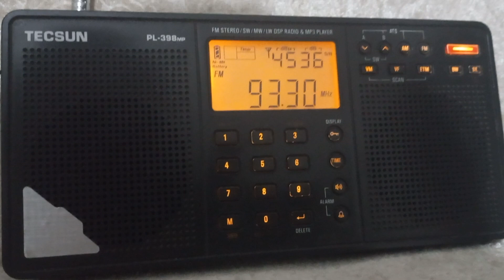Trt Radyo1 Fm 93.30 Ankara frekansı Bir Roman bir hikaye kısa kesit